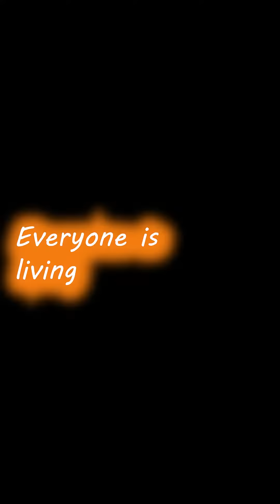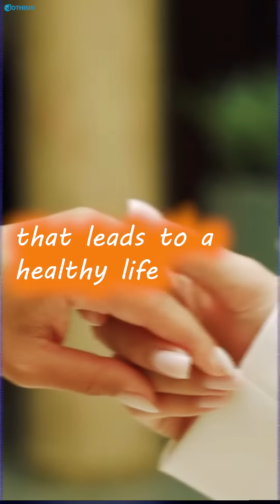Good Partner - Better Life | Happy Marriage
Happy Marriage makes life beautiful